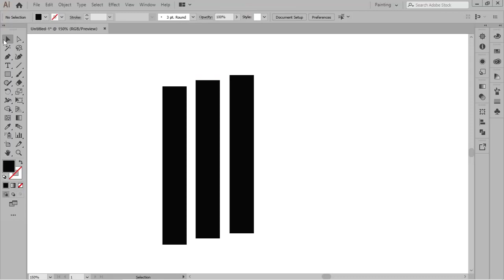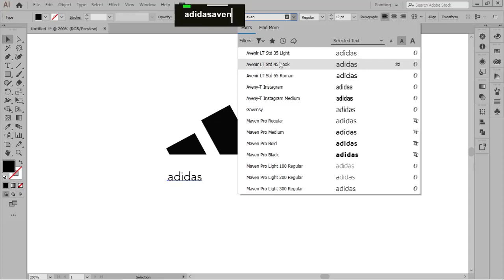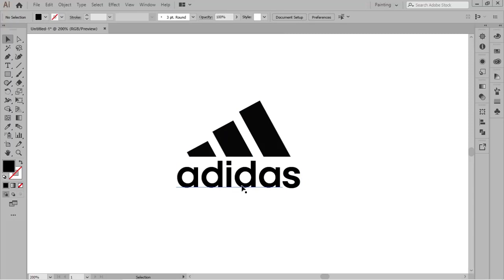Adidas logo | logo design tutorial | how to make a logo | Adobe Illustrator cc | logo design process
Hello guys,

▶You Can Shear your ideas in this ❤comment box❤